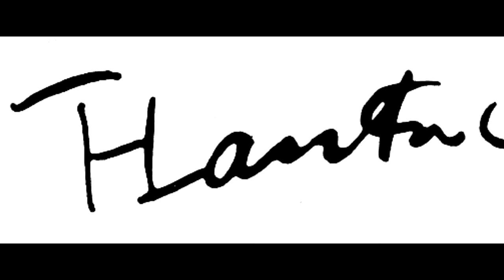Henri de Toulouse-Lautrec (1864 – 1901) - Part I - A collec. of works painted from 1871 to 1882.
Henri Marie Raymond de Toulouse-Lautrec-Monfa (24 November 1864 – 9 September 1901), also known as Henri de Toulouse-Lautrec, was a French painter, printmaker, draughtsman, caricaturist, and illustrator whose immersion in the colourful and theatrical life of Paris in the late 19th century allowed him to produce a collection of enticing, elegant, and provocative images of the modern, sometimes decadent, affairs of those times. Toulouse-Lautrec is among the best-known painters of the Post -Impressionist period, with Cézanne, Van Gogh, and Gauguin. In a 2005 auction at Christie's auction house, La Blanchisseuse, his early painting of a young laundress, sold for US$22.4 million and set a new record for the artist for a price at auction.

During a stay in Nice, France, his progress in painting and drawing impressed Princeteau, who persuaded Toulouse-Lautrec's parents to let him return to Paris and study under the acclaimed portrait painter Léon Bonnat. Toulouse-Lautrec's mother had high ambitions and, with the aim of her son becoming a fashionable and respected painter, used their family's influence to get him into Bonnat's studio. He was drawn to Montmartre, the area of Paris famous for its bohemian lifestyle and the haunt of artists, writers, and philosophers. Studying with Bonnat placed Toulouse-Lautrec in the heart of Montmartre, an area he rarely left over the next 20 years.

After Bonnat took a new job, Toulouse-Lautrec moved to the studio of Fernand Cormon in 1882 and studied for a further five years and established the group of friends he kept for the rest of his life. At this time he met Émile Bernard and Vincent van Gogh. Cormon, whose instruction was more relaxed than Bonnat's, allowed his pupils to roam Paris, looking for subjects to paint. During this period, Toulouse-Lautrec had his first encounter with a prostitute (reputedly sponsored by his friends), which led him to paint his first painting of a prostitute in Montmartre, a woman rumoured to be Marie-Charlet.

With his studies finished, in 1887 he participated in an exposition in Toulouse using the pseudonym "Tréclau", the verlan of the family name 'Lautrec'. He later exhibited in Paris with Van Gogh and Louis Anquetin. The Belgian critic Octave Maus invited him to present eleven pieces at the Vingt (the Twenties) exhibition in Brussels in February. Van Gogh's brother Theo bought Poudre de Riz (Rice Powder) for 150 francs for the Goupil & Cie gallery.

From 1889 until 1894, Toulouse-Lautrec took part in the Independent Artists' Salon (French: Société des Artistes Indépendants) on a regular basis. He made several landscapes of Montmartre. Tucked deep into Montmartre in the garden of Monsieur Pere Foret, Toulouse-Lautrec executed a series of pleasant plein-air paintings of Carmen Gaudin, the same red-headed model who appears in The Laundress (1888).

When the Moulin Rouge cabaret opened, Toulouse-Lautrec was commissioned to produce a series of posters. His mother had left Paris and, though he had a regular income from his family, making posters offered him a living of his own. Other artists looked down on the work, but he ignored them. The cabaret reserved a seat for him and displayed his paintings. Among the well-known works that he painted for the Moulin Rouge and other Parisian nightclubs are depictions of the singer Yvette Guilbert; the dancer Louise Weber, better known as the outrageous La Goulue (The Glutton) who created the French Can-Can; and the much more subtle dancer Jane Avril.

7:17